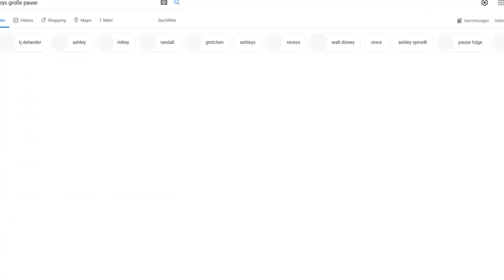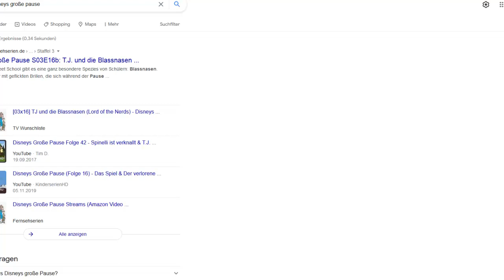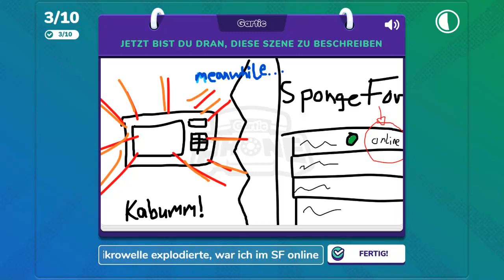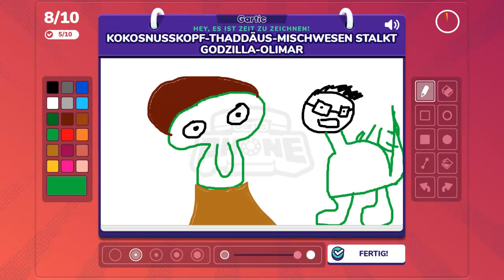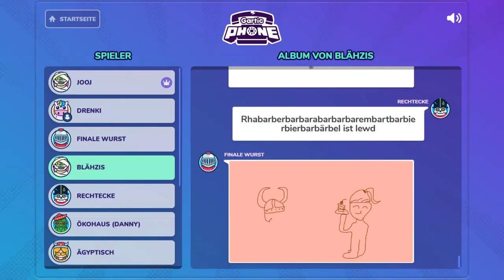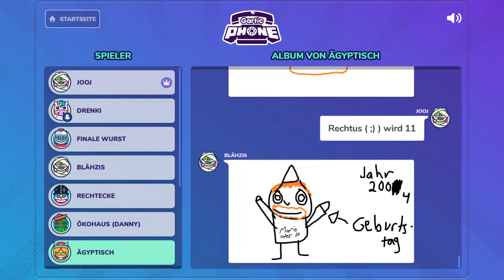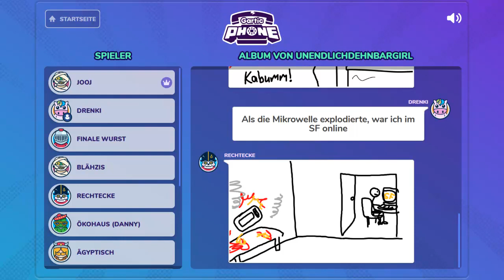Das Spiel zum Sonntag #325 - Gartic Phone